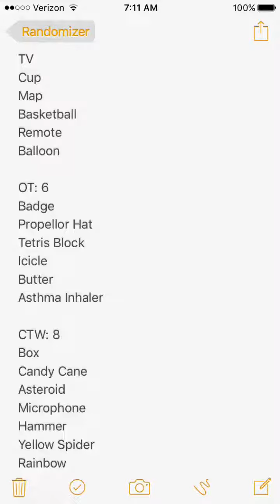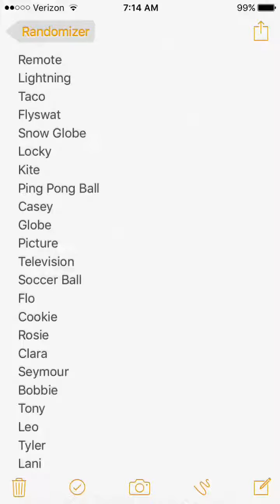Random Objects Randomizer Episode 5